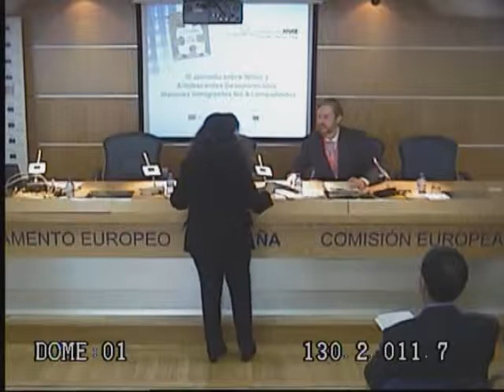III Jornada sobre Niños Desaparecidos: MENAS - Teléfono ANAR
La Fundación ANAR ha organizado en Madrid la III Jornada sobre Niños y Adolescentes Desaparecidos, dedicada este año a los Menores Inmigrantes No Acompañados (MENAS).